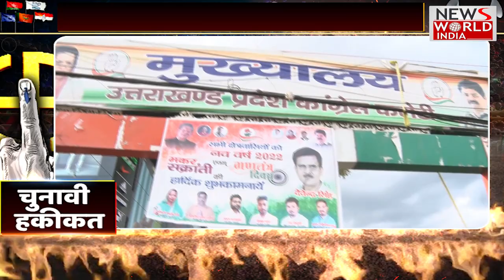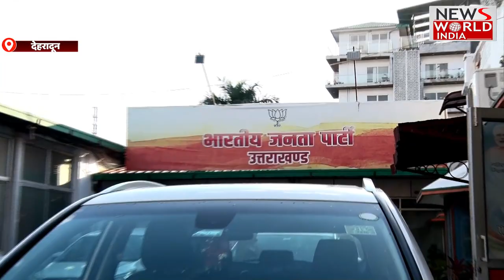बीजेपी, कांग्रेस और आम आदमी पार्टी में कैसी चल रही है 'डिजिटल जीत' की तैयारी ?